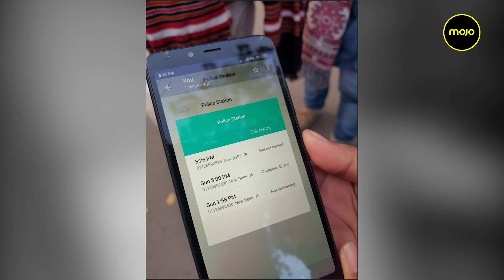5 hours Between Students' Calls/Messages to Police Station & Additional Forces Arriving at 7:45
JNU Students show records of calls to Vasant Kunj police station on day of attack. First they were told police is coming, then they said they don't have permission. Aishe Ghosh messaged police officers at Vasant Kunj police station for help.

Viral video shows Sabarmati hostel guard calmly turning pages during attack. Registry of guards show no entry for 5th evening guard duty.